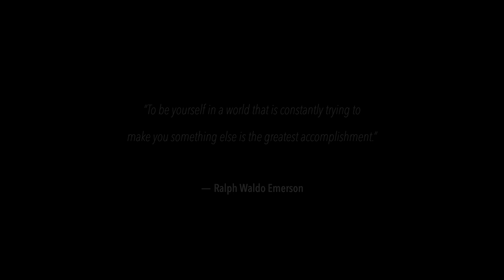OKIEM - After the Rain (Official Video)